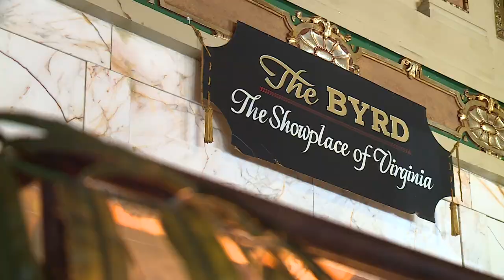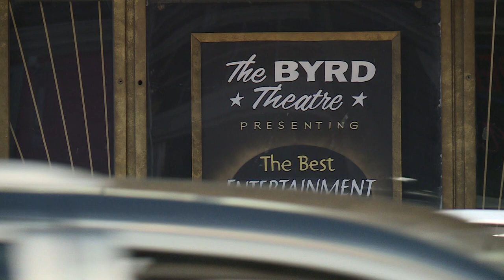"I Have a Story" The Byrd Theatre - Greg McQuade / WTVR-TV (November 18th, 2016)